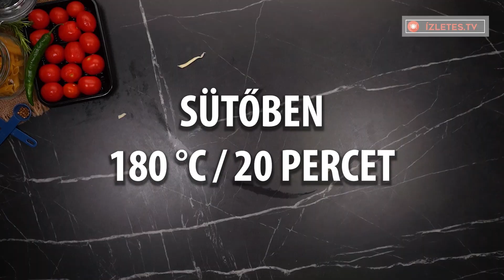Egyszerű recept a szeretteid kedvére! Tészta darált hússal és padlizsánnal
Hozzávalók:
víz - 1 l
só - 10 g
tészta - 300 g
Főzze 10 percet
darált hús - 400 g
hagyma - 1 db
piros kövér paprika - 1 db
padlizsán - 1 db
édes fűszerpaprika - 5 g